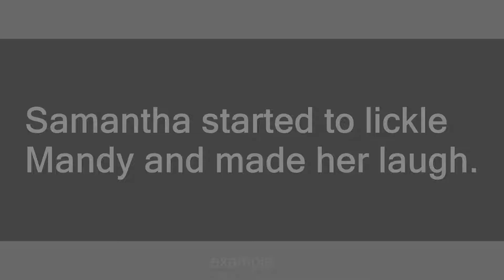Lickle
Slang flashcards: